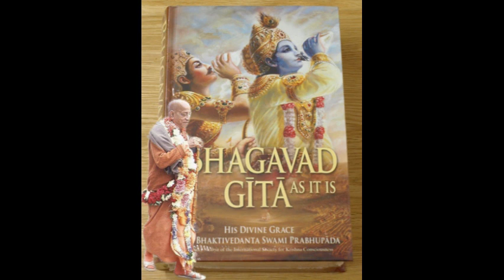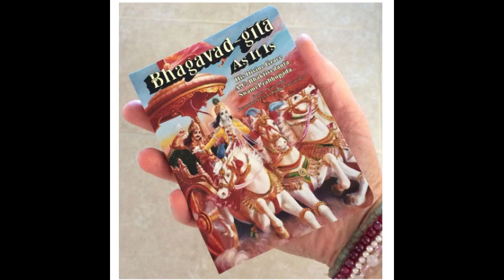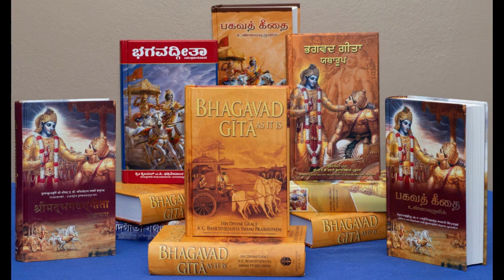भगवद्-गीता - नवम अध्याय(Bhagavad Gita Chapter 9 Sh. 9.21-9.23) by HG Sita Thakurani DD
The Bhagavad-Gītā As It Is is a translation and commentary of the Bhagavad Gita by A. C. Bhaktivedanta Swami Prabhupada, founder of the International Society for Krishna Consciousness (ISKCON), commonly known as the Hare Krishna movement. The Bhagavad Gita emphasizes a path of devotion toward the personal God, Krishna. It was first published in 1968 in English by Macmillan Publishers, and is now available in nearly sixty languages. It is primarily promoted and distributed by followers of ISKCON. The Bhagavad-Gītā As It Is is considered by adherents of the ISKCON movement and many Vedic scholars to be one of the finest literary works of Vaishnavism translated into English.
Bhagavad-Gītā As It Is suggests a way of life for the contemporary Western world, and is derived from the Manu Smriti and other books of Hindu religious and social law. In this way of life, ideal human society is described as being divided into four varnas (brahmana - intellectuals, kshatriya - administrators, vaishya – merchants, shudra - workers). Within his writings, Prabhupada supports the view that one becomes a member of one of the varnas, not by one's birth (lineage), but by one's personal qualities (guṇa) and the type of work (karma) one actually performs (BG 4.13). Society is described as best ruled by a benevolent kshatriya sovereign, who is to govern according to rules set by scriptural tradition and preserved by self-controlled and pure-hearted spiritual leaders (brahmanas). The kshatriya sovereign (like courts in many democratic states) may also order capital punishment.